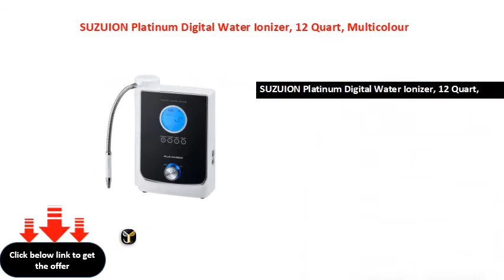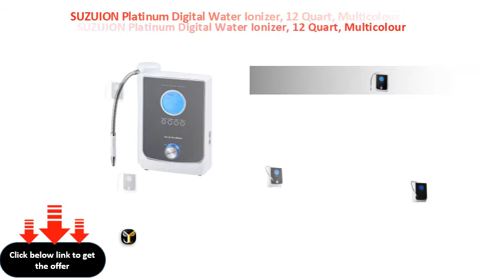SUZUION Platinum Digital Water Ionizer, 12 Quart, Multicolour